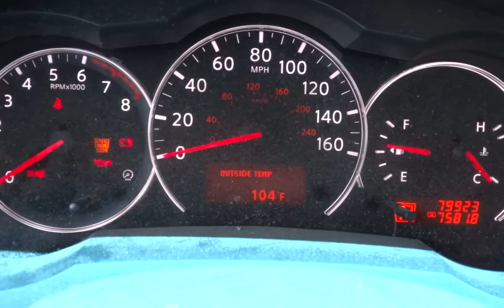Countdown to College - Vlog #1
The very start of my summer vlogs in which I bring you guys with me on my adventures before I have to die in August (go to college) SORRY ABOUT THE BLACK BARS, my settings were all messed up, it will be fixed in the future.